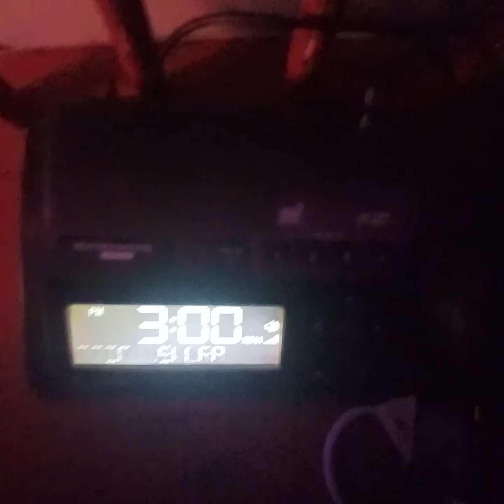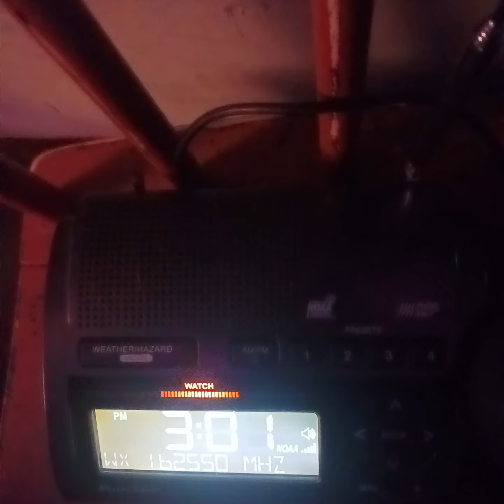Severe Thunderstorm Watch # 224 For St Louis MO EAS On NOAA Radio On 5/14/2023